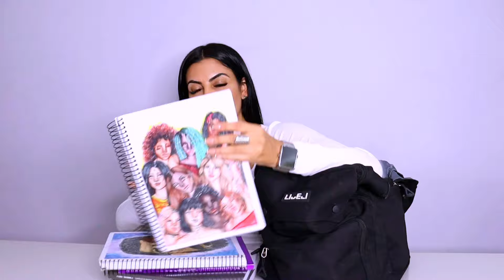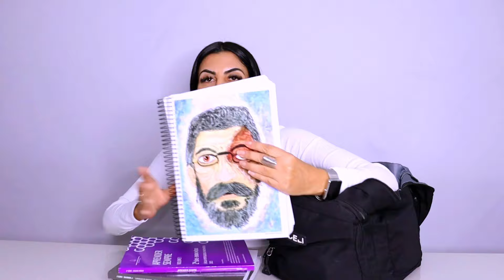REAGINDO AO MATERIAL ESCOLAR DA LETÍCIA MEIO DO ANO